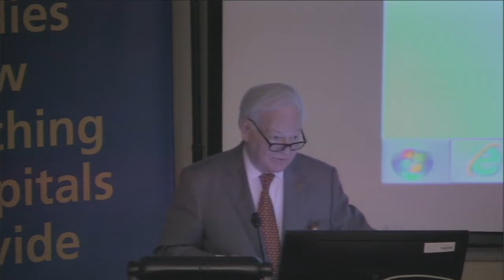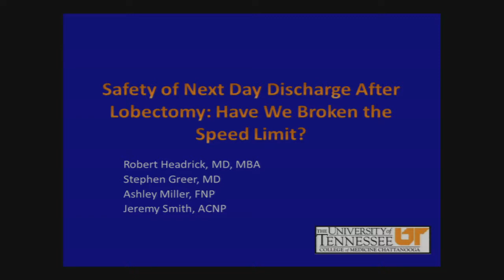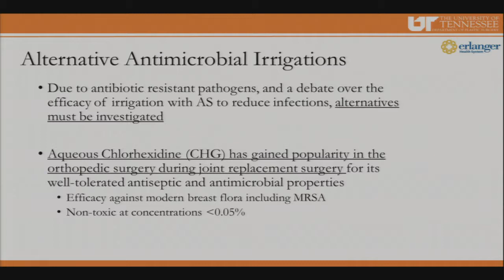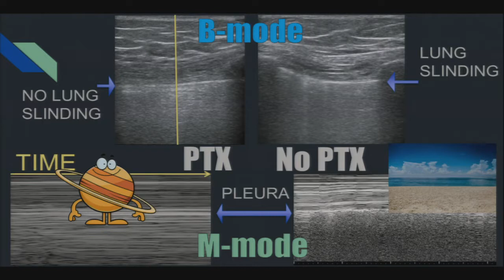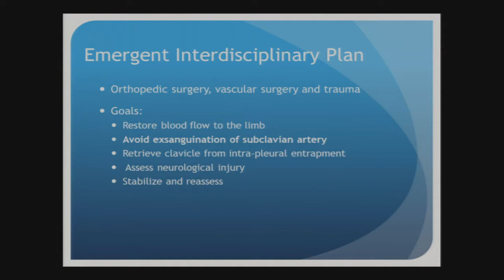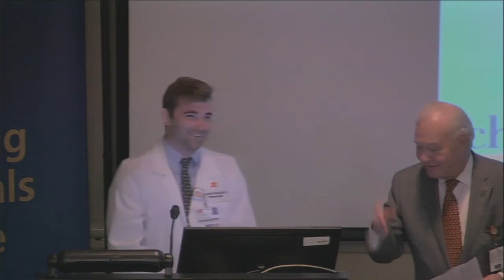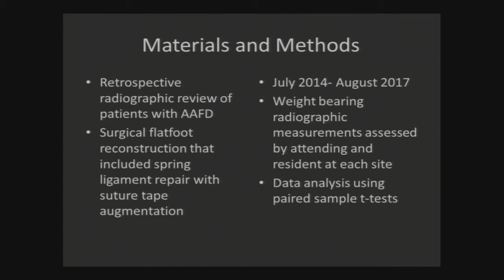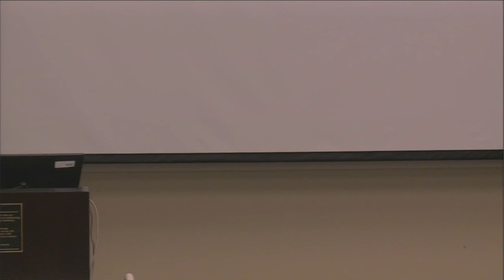Resident Research Day 2018